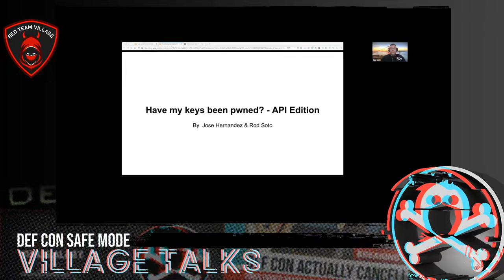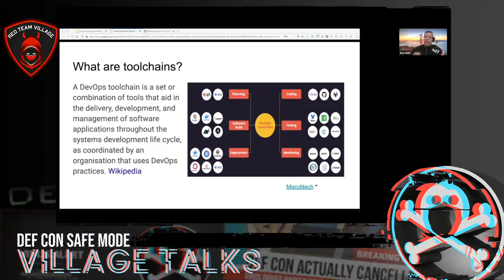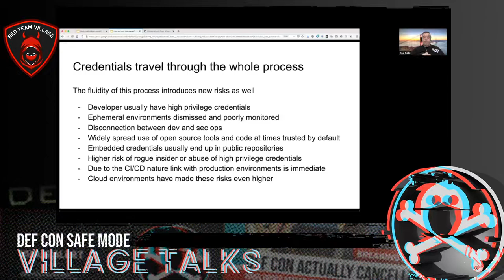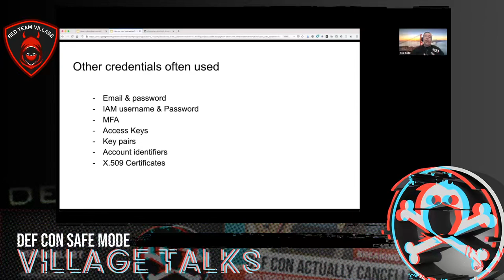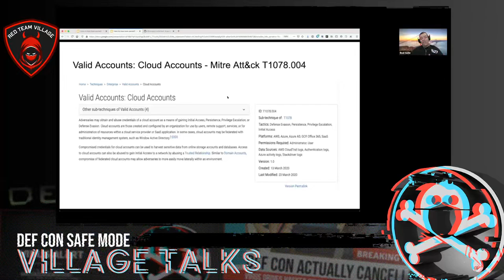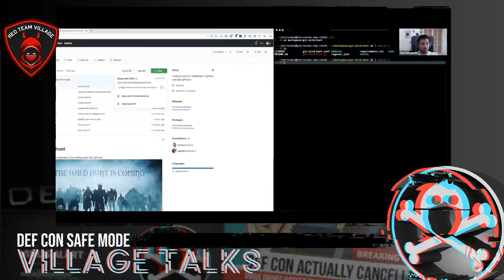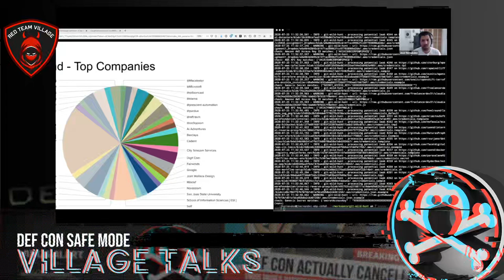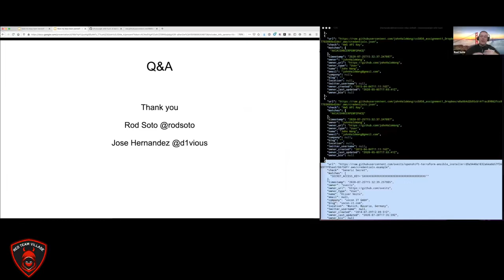DEF CON Safe Mode Red Team Village - Rod Soto - Have My Keys Been Pwned API Edition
Current status quo of credential management in cloud related DEVOPS environments enables attackers to easily obtain leaked credentials. This presentation showcases how leaked credentials in public repositories can potentially lead to further compromise in enterprise environments.The focus will be on the DEVOPS attack surface and the toolchains involved within this process in cloud platform environments. Presenters will use a recently released tool (Git Wild Hunt) to show how public leaks can lead to further compromise of individuals and enterprises with actual examples of derived information from compromised secrets. An analysis of credentials leaked globally and its source (company affected and user) will be provided as examples.